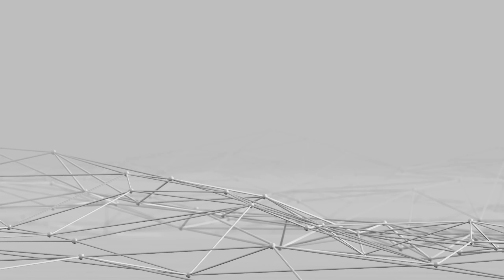infsoft | Introducing infsoft Products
In addition to tailor-made, customized solutions, infsoft also offers ready-to-use products with powerful and innovative features. These include smart applications for offices, industrial environments, and healthcare facilities, just to name a few examples.

Find more information on our individual products – including implementation and cost examples – on our